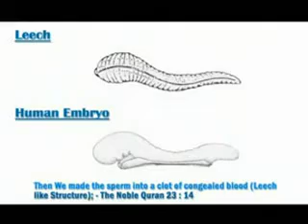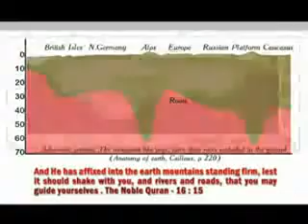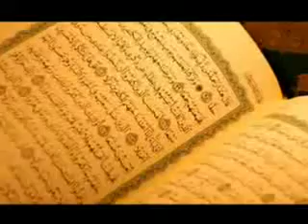scientist prove the qurans mircles